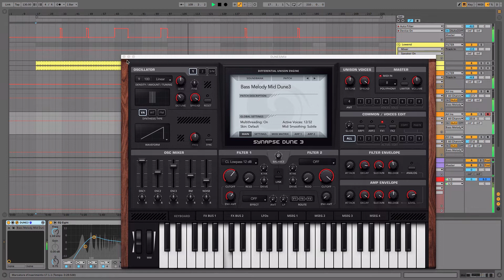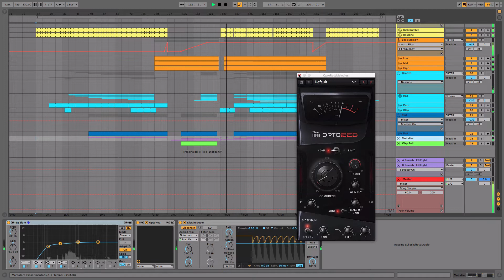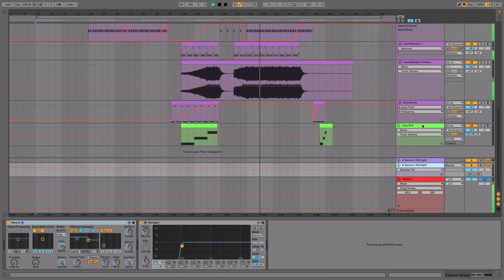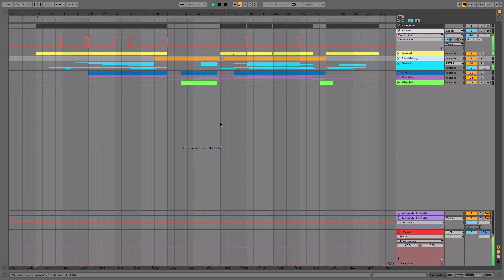Hyperion - Drumcode Style Ableton 10 Techno Template